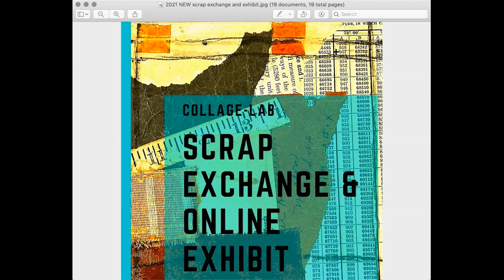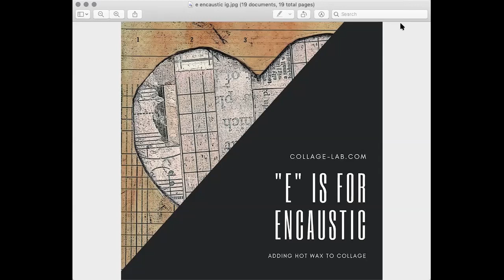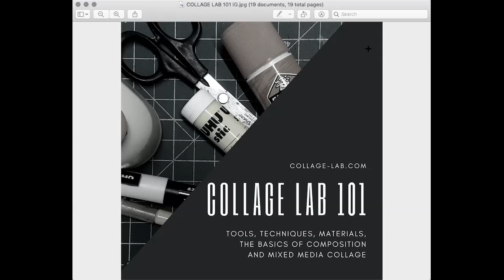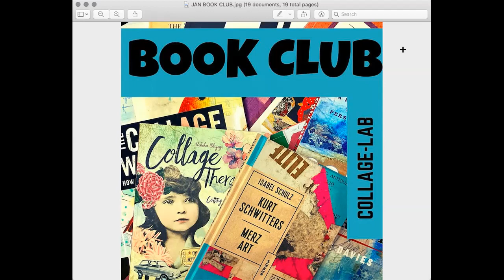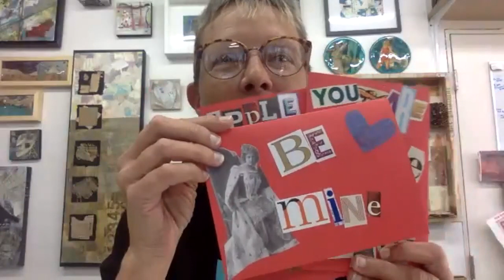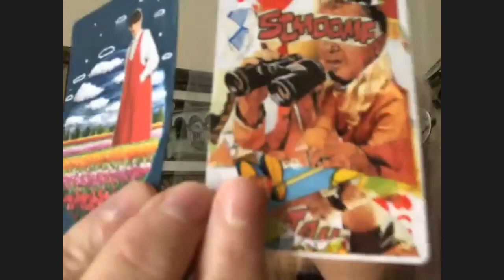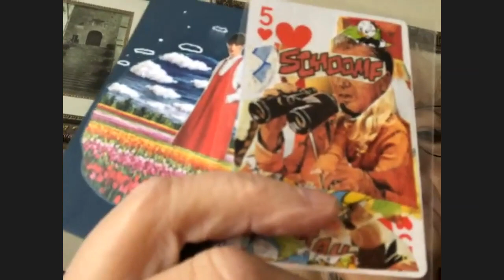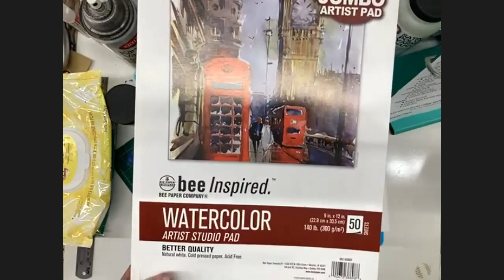Spring Fling Collage Retreat - Meet the Instructors Play Date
Imagine if you could get away from the hustle and bustle of everyday and focus on mixed media collage for a bit.
Imagine if you could meet new friends, explore new techniques, and learn from 15 collage artists from across the globe.

Collage-Lab has put together SPRING FLING – a virtual retreat – just for you!

For the entire month of March 2022, Collage-Lab will bring you a variety of online classes, Zoom gatherings, and a whole assortment of collage projects and techniques. Fifteen instructors will present 20 full-length classes, plus we will get together on Zoom to chat, play games, and meet the artists and your fellow students.

SPRING FLING PREVIEW TIME - This is from a Live Zoom Play Date - Several of our Spring Fling instructors will talk about their upcoming workshops and then Kelly will give you a quick demo of some basic collage materials and techniques.

ABOUT SPRING FLING:

Join a host of talented collage artist/instructors at Collage Lab’s Spring Fling Virtual Retreat for 20 full-length mixed media collage workshops, some fun Zoom gatherings, and more!

ACT NOW for the low Introductory Price of $100 and unlock all of the adventure of a Mixed Media Collage Retreat from the comfort of your own home or studio!